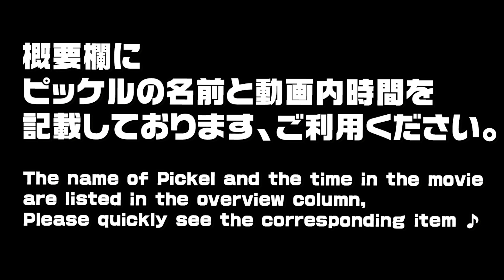Fortnite フォートナイト ピッケル56種類紹介！Introduction of pickaxe 56 types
前回多くご指摘いただいた「BGM」「静かな場所」を意識してクリップを撮りました。
ピッケルは「素材・資材集め」などの際に、どんな音がなるのか？など、買ってみないとわからない点もあるので、そのあたりを参考にしていただき、失敗しない買い物になればと思います。

※動画を出した時点で数種類のピッケルは未購入の為、掲載はありません。

※随時追加していく予定です(o^-')o

タイムポイント TIME POINT
*00:19*　[AC/DC]　エレクトリックアックス
*00:35*　[Oracle Axe] オラクルアックス
*00:54*  [ONSLAUGHT]　オンスロート
*01:09*  [CHOMP JR,]　ガブリジュニア
*01:25*  [CANDY AXE]　キャンディアックス
*01:42*  [GLOBAL AXE]　グローバルアックス
*02:00*  [SPACE AXE]　スペースアックス
*02:20*  [DISCO BRAWL]　ディスコボール
*02:40*  [DEATH VALLEY]　デスバレー
*02:58*  [PARTY ANIMAL]　パーティー好き

*03:15*  [PICK SQUEAK]　ピコピコハンマー
*03:32*  [PINK FLAMINGO]　ピンクフラミンゴ
*03:48*  [BOTTOM FEEDER]　ボトムフィーダー
*04:07*  [RAINBOW SMASH]　レインボースマッシュ
*04:29*  [RENEGADE ROLLER]　レネゲードローラー
*04:47*  [POTO' GOLD]　一攫千金
*05:06*  [BITEMARK]　噛み付き注意
*05:31*  [TRUSTY NO.2]　正義の2B鉛筆
*05:50*  [AXECALIBUR]　アクスカリバー
*06:09*  [ANARCHY AXE]　アナーキーアックス

*06:28*  [INSTIGATOR]　インスティゲーター
*06:48*  [AIRFOIL]　エアーフォイル
*07:04*  [EMPIRE AXE]　エンパイアアックス
*07:21*  [AUTOCLEAVE]　オートクレーブ
*07:36*  [CUTTING EDGE]　カッティングエッジ
*07:54*  [CLIFFHANGER]　クリフハンガー
*08:12*  [GLOW STICK]　グロースティック
*08:31*  [GALE FORCE]　ゲイルフォース
*08:48*  [SAWTOOTH]　ジャンクアックス
*09:06*  [SILVER FANG]　シルバーファング

*09:23*  [SKI BOOT]　スキーブーツ
*09:40*  [STOP AXE]　ストップアックス
*09:54*  [SPECTRE]　スペクター
*10:09*  [Spectral Axe] スペクトルアックス
*10:25*  [SLAM DUNK]　スラムダンク
*10:42*  [TAT AXE]　タトゥーアックス
*10:59*  [DIRECTOR'S CUT]　ディレクターズカット
*11:18*  [TENDERIZER]　テンダライザー
*11:33*  [Tendril] テンドリル
*11:51*  [DRAGON AXE]　ドラゴンアックス

*12:07*  [NITE OWL]　ナイトオウル
*12:24*  [CARROT STICK]　にんじんスティック
*12:43*  [PERSUADER]　パースエイダー
*12:58*  [PULSE AXE]　パルスアックス
*13:15*  [AXERONI]　ピザカッター
*13:32*  [Vuvuzela] ブブゼラ
*13:49*  [PLUNJA]　プランジャ
*14:07*  [Propeller Axe]　プロペラアックス
*14:29*  [POSITRON]　ポジトロン
*14:47*  [LOLLIPOPPER]　ロリポッパー

*15:05*  [TOOTH PICK]　牙のツルハシ
*15:22*  [BATSICKLE]　鎌バット
*15:40*  [ICE BREAKER]　アイスブレーカー
*15:58*  [Elite Cleat] エリートクリート
*16:17*  [TACTICAL SPADE]　タクティカルシャベル
*16:36*  [LUCKY]　ラッキー

もし当方で持ち合わせていない過去のグライダー・ピッケルなどご提供いただける方は下記フォームよりご提供くださいm(_ _)m
採用させていただいた方のニックネームを記載させていただきます。